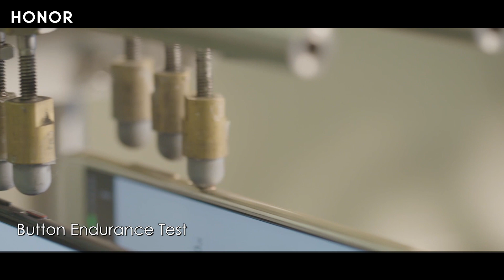HONOR Quality: The proof is in the pudding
Folks, don’t try this at home, unless you have an HONOR phone. In that case, we’ve tested it to the limits. 😎HONORQuality